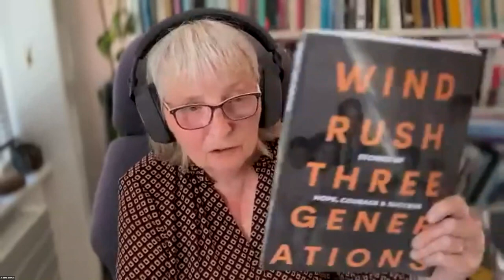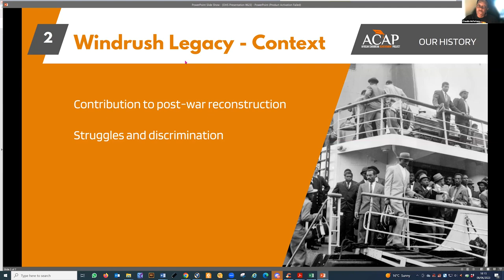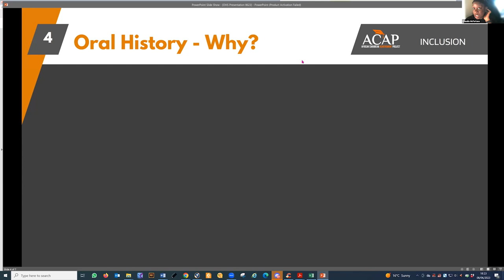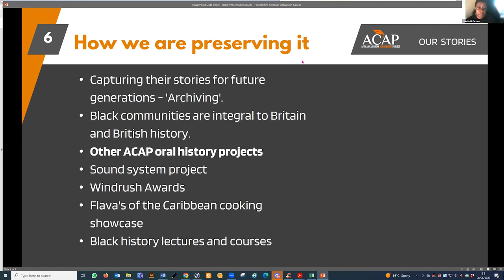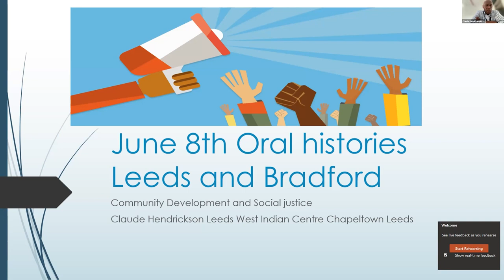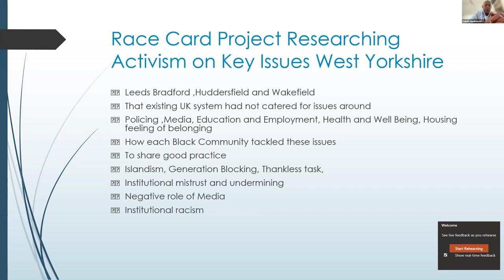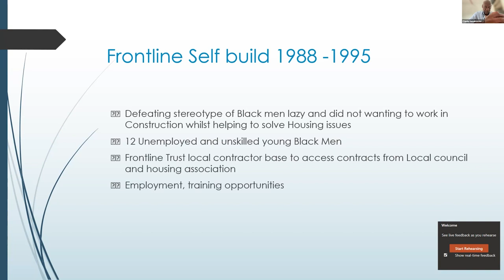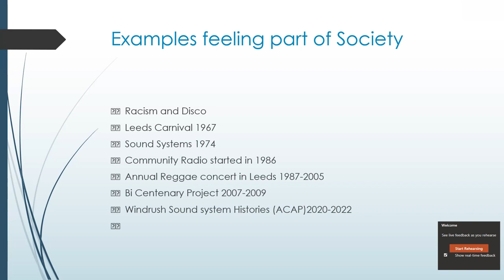African Caribbean Achievement Project in conversation with Heather Norris Nicholson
In Dialogue at the IHR: The OHS@50: African Caribbean Achievement Project in conversation with Heather Norris Nicholson

Following a very successful series of talks in 2022, the Oral History Society will continue its ‘In Dialogue’ series in 2023 to mark the Society’s 50th anniversary. This will be followed by a discussion led by a member of the OHS and opened to the audience.

The African Caribbean Achievement Project (ACAP) was set up in 1995 to promote and raise the educational development of people of African & Caribbean descent. ACAP is an education-based charity that has fought for racial justice and equality in education since it started and continue to do so to this day. ACAP is a volunteer-led service and provides mentoring, advocacy and educational support to young people. ACAP also provides advocacy and support services to parents, as well as a range of other activities. Over the years the service has developed to include young people from all sections of the community and not just African and Caribbean young people.

Speakers:

Claudia McFarlane is a Black History teacher who draws on oral history to inspire young people and adults to take pride in their heritage and to develop a sense of belonging and identity. In this talk, she will outline the work of ACAP in relation to history and heritage, including setting up the Windrush Community Awards in 2021. In 2022, ACAP published Windrush: Three Generations: Stories of Hope, Courage & Success, a book that celebrates the achievement and legacy of the 1950s generation who arrived from the Caribbean.

Claude Hendrickson is a community leader and Project Director based in Leeds who will talk about his work with boys and young men, focusing on projects such as the Race Card toolkit and developing capacity for self-build in the house building sector with Frontline Selfbuild. A founder member of many organisations, he was involved in setting up sound systems in Leeds with young black people in the mid-1970s, a story that featured in the 2022 exhibition, Rebellion to Romance.

Discussant:
Heather Norris Nicholson is a member of Oral History’s editorial team and currently an independent writer and researcher. She has worked extensively with visual and oral sources to create more inclusive historical understanding in and beyond Britain. Her interests in archival underrepresentation, memory and identity have contributed to recent oral history-related projects with West Yorkshire’s African-Caribbean descent communities.

Chair:
Joanna Bornat is a long-standing member and trustee of the Oral History Society and an editor of Oral History. Now retired, she is emeritus professor of oral history at The Open University.